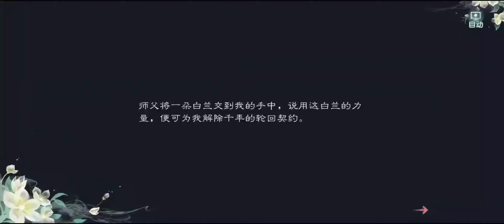花与剑 - 最新主线剧情 李首乾为爱默默付出 哪怕女主爱的是别人QAQ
花与剑是一款可以与NPC恋爱的古风动作MMORPG。这游戏的风景优美，也结合了龙族幻想的玩法，可以捏脸和调整衣服颜色。

玩家也可以通过聊天和送礼与游戏里的NPC增加友谊。